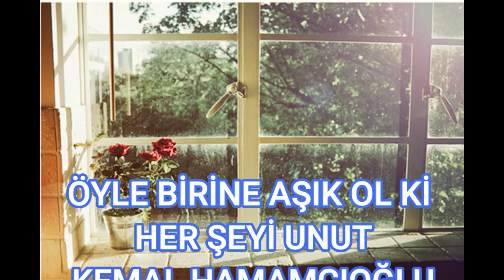Birini pencere kenarına çiçek koyacak kadar sevmek lazım | Kemal Hamamcıoğlu [Şiir]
Seslendirme - Ahmet Faruk Nalbantoğlu
Canlarım ciğerlerim,
Öyle birine aşık ol ki senin söylediklerine değil içtenliğine önem versin. Parana, puluna, arabana değil ona bakarken gözlerindeki parıltıya gelsin.
Kapak dizaynı Abdullah Aydın
Kemal Hamamcıoğlu şiirleri

Şiir sözleri

Birini pencere kenarına çiçek koyacak kadar sevmek lazım - Kemal Hamamcıoğlu

Uzayan kısalan saçlardan, sana ait olmayan anlardan,
gitmediğin yollardan yorulmadın mı?
canım,
birini pencere kenarına çiçek koyacak kadar sevmek lazım.
his boşluğu ve iç burkulması diye bir şey varmış.
çok sevince anladım.
hayat, o evde yerin yok diyor. yerini bil.
evdeki ve sokaktaki tüm savaşları kaybettiğim yerdeyim.
hala güzel olduğunu bilmeden, güzel duranı seviyorum.
ellerini takip ediyorum, hala.
elin ısısıyla kalbin ısısı birbirine ne yakınmış.
kalp sıkışıyor, el buz.
yüzümü yağmura uzatsam geçecek diyorum.
geçmiyor.
ev buz.
anlamaktan yoruldum.
sarılmaktan.
sen, o evde - sarılmaktan korkanların en uzağında dur, olur mu?
öyle birine aşık ol ki, her şeyi unut. dans etmeyi hatırla.
birini pencere kenarına çiçek koyacak kadar sev.